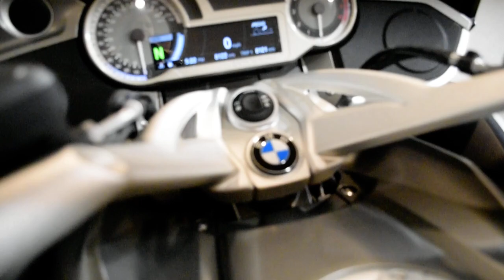2018 BMW K 1600 GTL | Used motorcycle for sale at Monster Powersports, Wauconda, IL